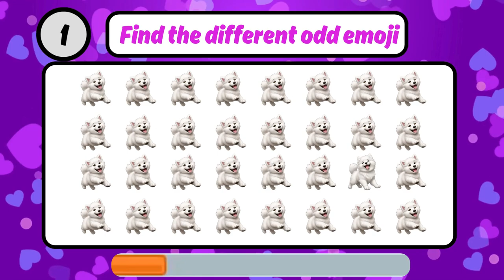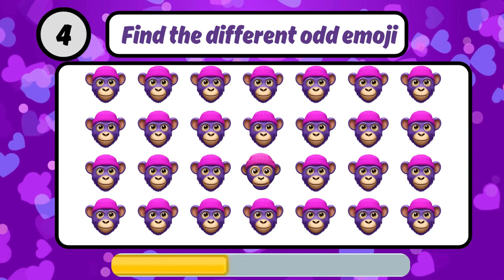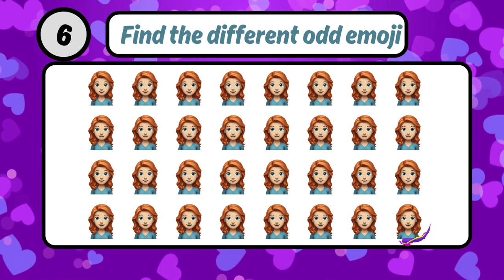Find the different odd emoji | emoji quiz | easy, medium, and hard levels